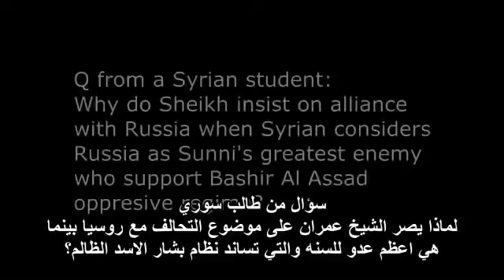Bogus jihad in Syria - Sheikh Imran Nazar Hosein